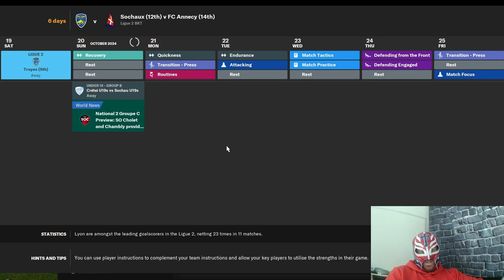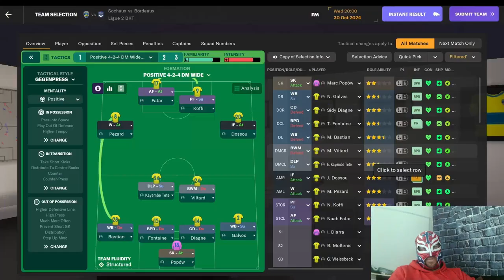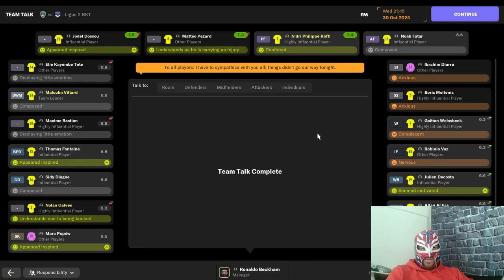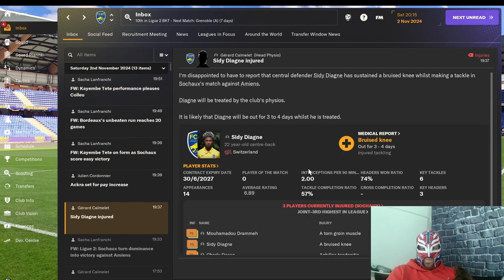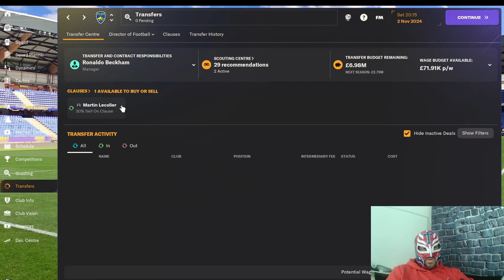Sochaux Episode 13 - A Rollercoaster Season in Football Manager - Edited Version